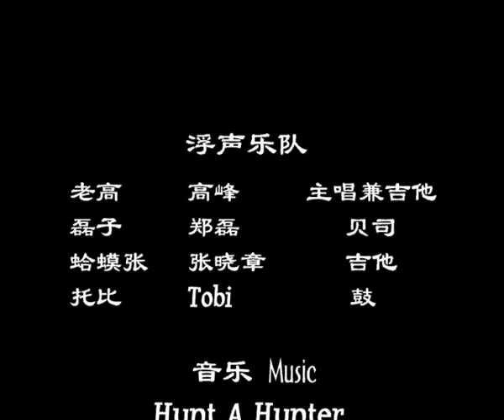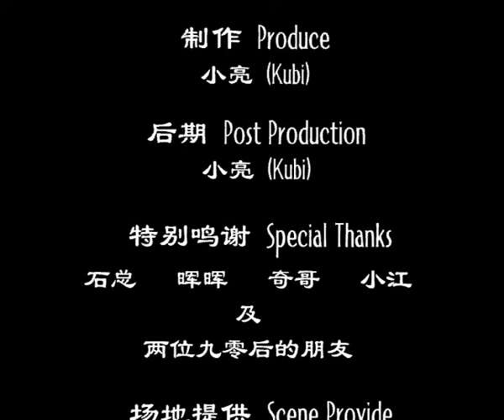FuSheng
I made this short film for my friends' band!!! It's their song!!